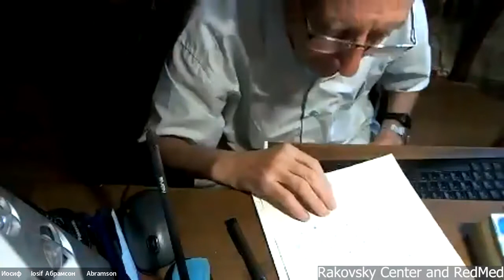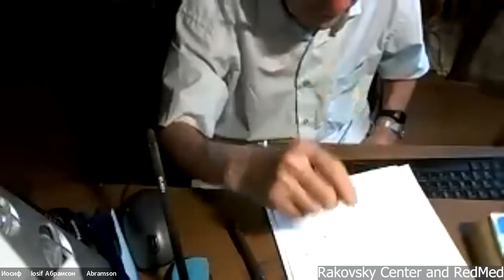Rakovsky Center and RedMed, Emergency International Anti-War Conference, Session 5